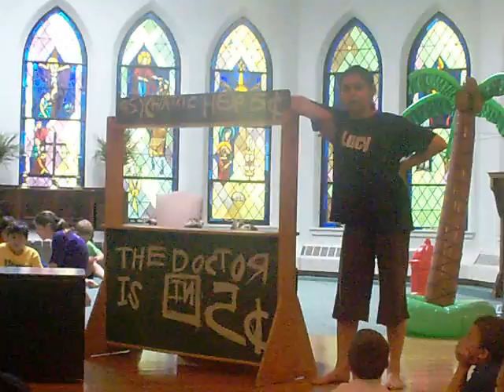The Doctor is In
You're a Good Man Charlie Brown